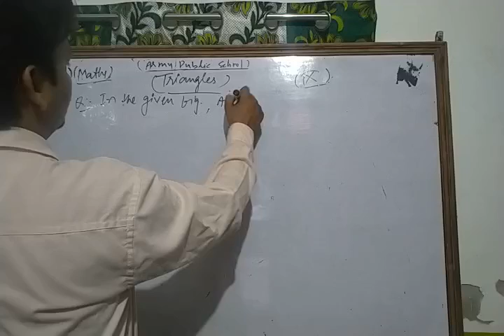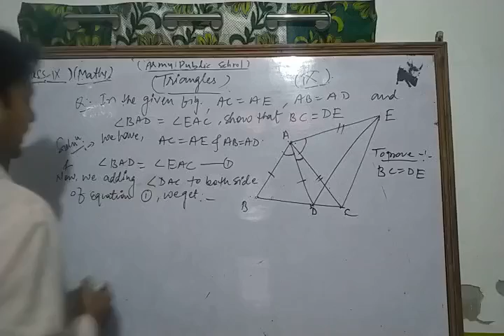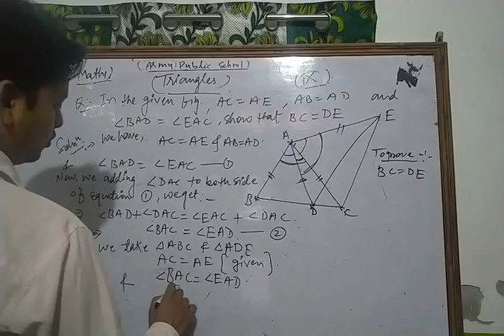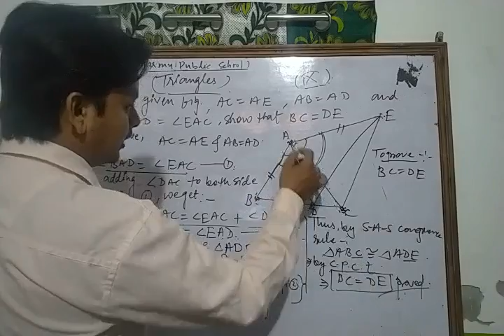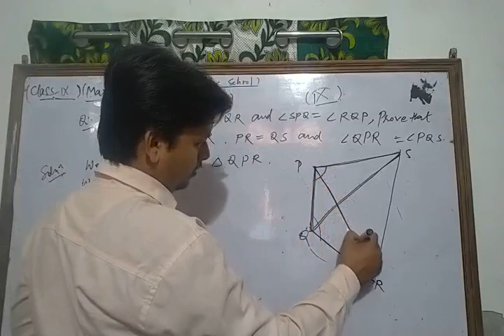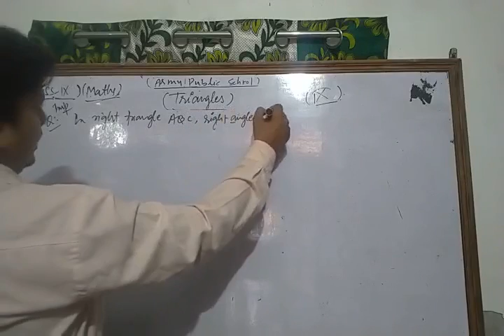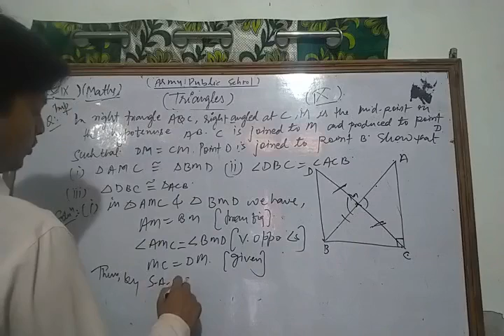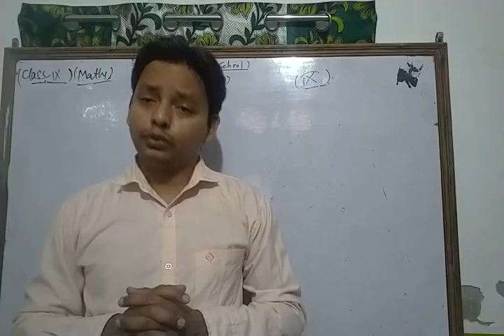Class IX Maths 20 05 2021 by Mr Sarfaraz Ahmad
Class IX Maths 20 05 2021 by Mr  Sarfaraz Ahmad Triangles